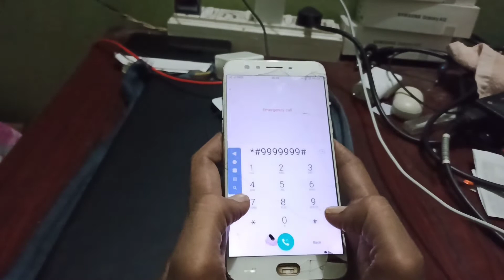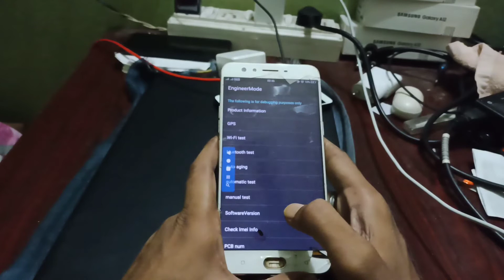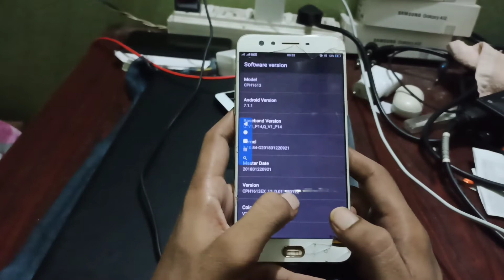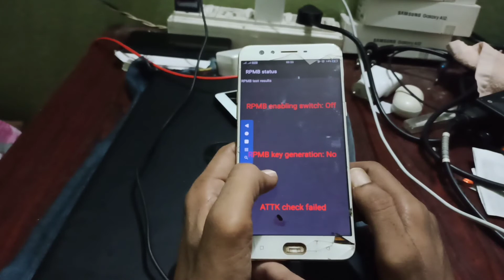Hard Reset Oppo A15 Cph2185 Remove Screen Lock Pattern/Pin/Password 100% Tested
Oppo A15

Oppo A53s

Oppo A73

Oppo A93

Oppo F17

Oppo A32

Oppo A53

Oppo Reno4

Oppo A12s

Oppo A8

Oppo A91

Oppo F15

Oppo Reno3

Oppo A12e

Oppo Ace2

Oppo A12

Oppo A52

Oppo A72

Oppo A92s

Oppo A11

Oppo K5

Oppo K3

Oppo A9x

Oppo A9

Oppo A1k

Oppo A5s

Oppo Reno

Oppo A7n

Oppo AX5s

Oppo F11

Oppo A7

Oppo R15x

Oppo A7X

Oppo K1

Oppo R15x

Oppo R17

Oppo F9

Oppo A5

Oppo F5

Oppo F1

Oppo F3

Oppo A57

Oppo F1s

Oppo R5

Oppo A3

Oppo A1

Oppo F7

Oppo R15

Oppo A75s

Oppo A75

Oppo A83

Oppo A79

Oppo R11s

Oppo R11

Oppo R1

Oppo A71

Oppo A53

Oppo R7s

Oppo A30

Oppo 1100

Oppo 1105

Oppo 1107

Oppo 3000

Oppo 3005

Oppo 3007

Oppo A31

Oppo A33

Oppo A37

Oppo A59

Oppo A59s

Oppo Finder

Oppo Joy

Oppo N3

Oppo Neo

Oppo R1k

Oppo R1L

Oppo R1C

Oppo R1S

Oppo R1x

Oppo R5s

Oppo R7

Oppo R805

Oppo R809T

Oppo R815T

Oppo R819

Oppo R819T

Oppo R821T

Oppo R823T

Oppo R830

Oppo R833T

Oppo R9

Oppo R9s

Oppo U3

Oppo U705T

Oppo U707T

Oppo X903

Oppo Yoyo

Play Sound

Secure device

Erase device